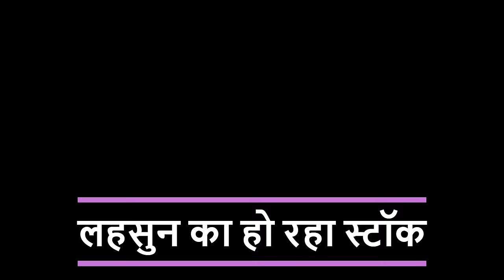लहसुन का हो रहा स्टॉक - बनी तेजी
Alasande Gram
Almond(Badam)
Ambada Seed
Amla(Nelli Kai)
Apricot(Jardalu/Khumani)
Arecanut(Betelnut/Supari)
Avare Dal
Bajra(Pearl Millet/Cumbu)
Banana - Green
Barley (Jau)
Bay leaf (Tejpatta)
Beaten Rice
Bengal Gram Dal (Chana Dal)
Bengal Gram(Gram)
Ber(Zizyphus/Borehannu)
Betal Leaves
Bhindi(Ladies Finger)
Big Gram
Bitter gourd
Black pepper
Bottle gourd
Broken Rice
Broomstick(Flower Broom)
Bunch Beans
Camel Hair
Cashew Kernnel
Castor Oil
Castor Seed
Chapparad Avare
Chennangi (Whole)
Chennangi Dal
Chikoos(Sapota)
Chili Red
Chilly Capsicum
Chow Chow
Chrysanthemum(Loose)
Cinamon(Dalchini)
Cluster beans
Coconut Oil
Coconut Seed
Coriander(Leaves)
Corriander seed
Cotton Seed
Cowpea (Lobia/Karamani)
Cowpea(Veg)
Cucumbar(Kheera)
Cummin Seed(Jeera)
Custard Apple (Sharifa)
Daila(Chandni)
Dal (Avare)
Dry Chillies
Dry Fodder
Dry Grapes
Duster Beans
Egypian Clover(Barseem)
Elephant Yam (Suran)
Field Pea
Fig(Anjura/Anjeer)
Flower Broom
Foxtail Millet(Navane)
French Beans (Frasbean)
Galgal(Lemon)
Gingelly Oil
Ginger(Dry)
Ginger(Green)
Gladiolus Bulb
Gladiolus Cut Flower
Goat Hair
Gram Raw(Chholia)
Green Avare (W)
Green Chilli
Green Fodder
Green Peas
Groundnut (Split)
Groundnut pods (raw)
Guar Seed(Cluster Beans Seed)
Gur(Jaggery)
He Buffalo
Hippe Seed
Honge seed
Hybrid Cumbu
Indian Beans (Seam)
Indian Colza(Sarson)
Isabgul (Psyllium)
Jack Fruit
Jowar(Sorghum)
Jute Seed
Kabuli Chana(Chickpeas-White)
Karbuja(Musk Melon)
Kartali (Kantola)
Kharif Mash
Knool Khol
Kodo Millet(Varagu)
Kulthi(Horse Gram)
Ladies Finger
Lak(Teora)
Leafy Vegetable
Lentil(Masur)
Little gourd (Kundru)
Long Melon(Kakri)
Lotus Sticks
Mahua Seed(Hippe seed)
Maida Atta
Mango (Raw-Ripe)
Marigold(Calcutta)
Marigold(loose)
Masur Dal
Methi Seeds
Methi(Leaves)
Mint(Pudina)
Moath Dal
Mousambi(Sweet Lime)
Mustard Oil
Myrobolan(Harad)
Nearle Hannu
Neem Seed
Nelli Kai
Niger Seed (Ramtil)
Onion Green
Other Pulses
Paddy(Dhan)
Papaya (Raw)